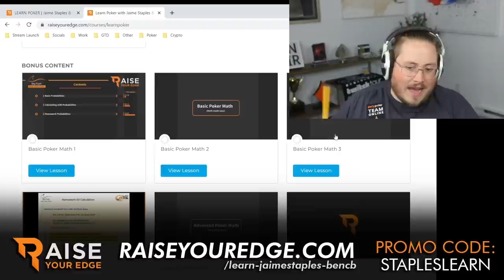NEW GAME NIGHT BIGGEST LOSER? $1000 CASH GAME | Pokerstaples Cash Poker Highlights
Join BenCB the master of tournament poker and I as we work on my game with this brand new course from Raise Your Edge

Ben is one of the very best players in the world, and I have been able to ask him the right questions to help my game the most, but also questions I know will help all of you. So if you are interested in taking your poker game to the next level, join us to get better!

Note for YouTube Mods: This is a link to a poker training course. It is in no way linking to any real money gaming, nor does it have any links on the webpage to real money gaming. It is an instructional course to learn and not in violation of your ToS or Community Guidelines. Thanks!